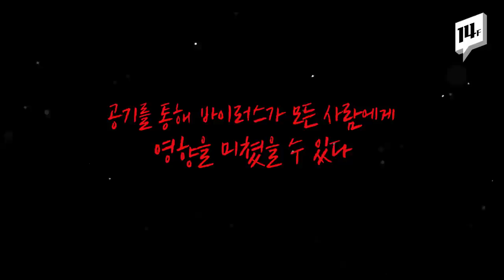지하철에서 마스크 없이 대화하면 어떤 일이 벌어질까? / 14F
대중교통에서 마스크를 의무적으로 착용하게 되었습니다. 마스크를 착용하지 않고 말하는 게 얼마나 위험할지 알려주는 시뮬레이션 영상이 공개됐는데요. 이 영상 보면 마스크 착용 잊을 수가 없을 거예요.